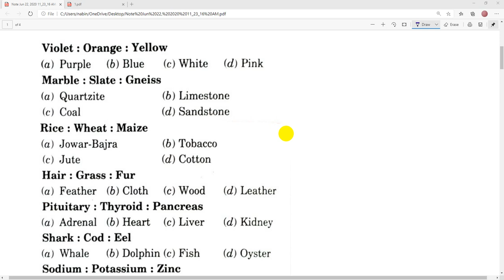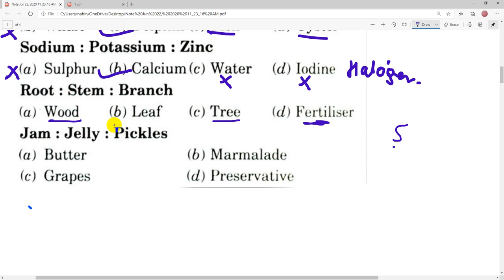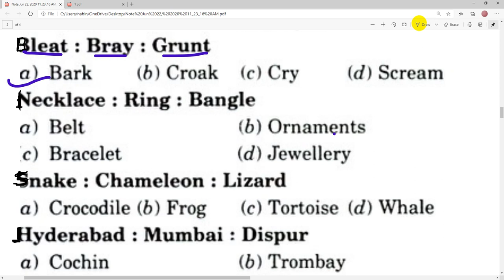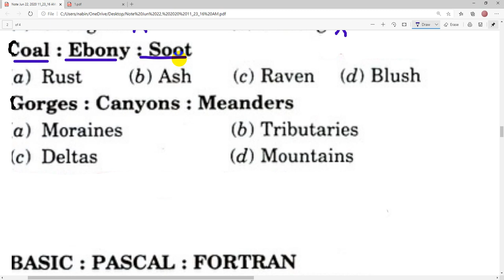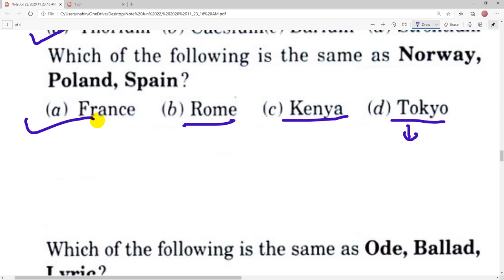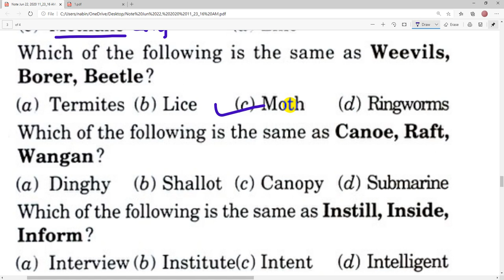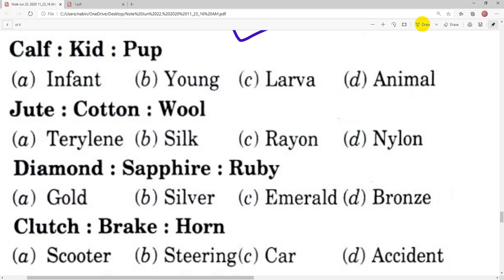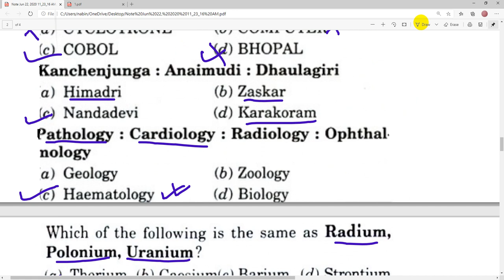Analogy Part 8 | लोकसेवा तयारी कक्षा | loksewa Aayog Tayari Nepal | LoksewaIQ verbal reasoning